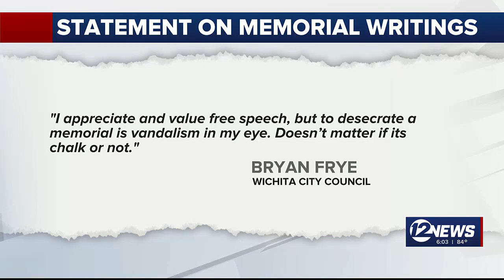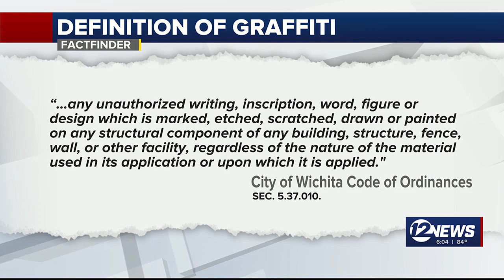Disrespectful or criminal? Offensive chalk writings on LEO Memorial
FactFinder received an email from a concerned viewer regarding the Law Enforcement Memorial in downtown Wichita being defaced.